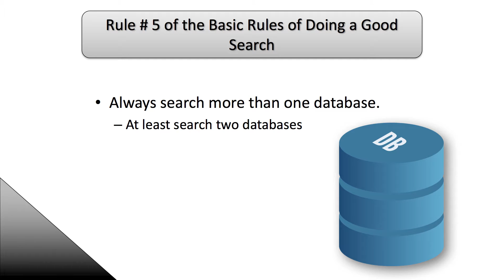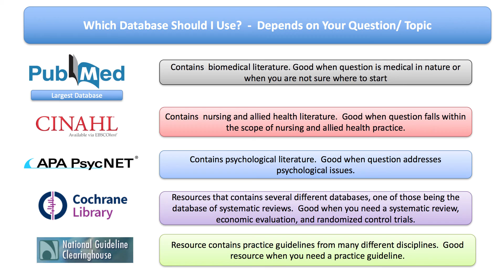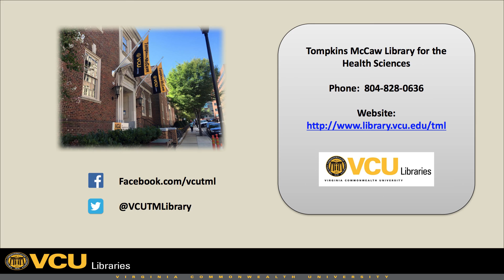Rule 5: Search More Than One Database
Searching